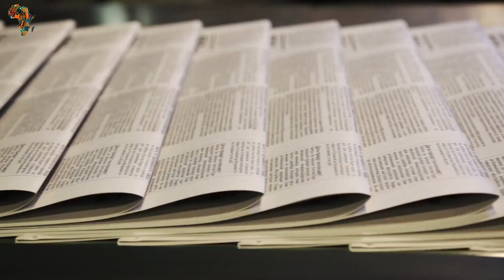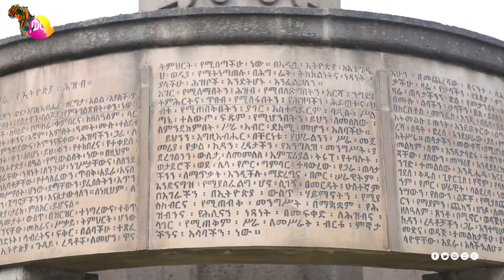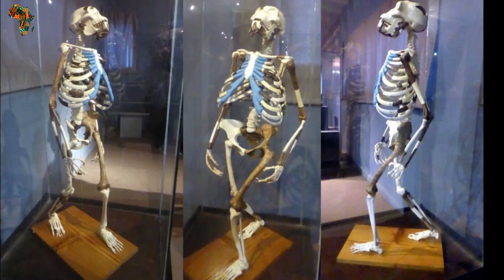Discover Ethiopia's Addis Ababa, The Gorgeous Capital City Of Africa.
Discover Ethiopia's Addis Ababa, the Beautiful Capital City of Africa
With a population of roughly 3,400,000 people, Addis Ababa is Ethiopia's capital and largest metropolis, as well as the world's third-highest capital city at 2,355 meters. It is situated in the geographic center of the country, on a well-watered plateau surrounded by hills and mountains. The city was created in 1887 by Ethiopian Emperor Menelik around hot springs, and its Amharic nickname is "new flower." Addis Ababa has only been the Ethiopian state's capital since the late nineteenth century. Entoto, its immediate predecessor, was located on a high tableland and was discovered to be unsuitable due to freezing and a severe lack of firewood. Emperor Menilek II's wife, Empress Taitu, urged the emperor to build a home near the hot springs at the foot of the tableland and to gift nobility members land in the area. The city was built in 1887, and the empress named it Addis Ababa ("New Flower"). The city was more like a military encampment than a municipality in its early years. The emperor's palace, which was encircled by the homes of his army and uncountable retainers, was the focal point. Firewood became scarce as the population grew. A huge quantity of eucalyptus trees were imported from Australia in 1905, and the trees quickly spread around the city, providing a forest cover.

Welcome to Africa, Reloaded Your Guild To Africa Development.